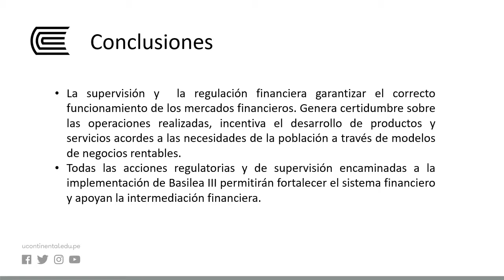Regulación Bancaria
Modalidad Presencial